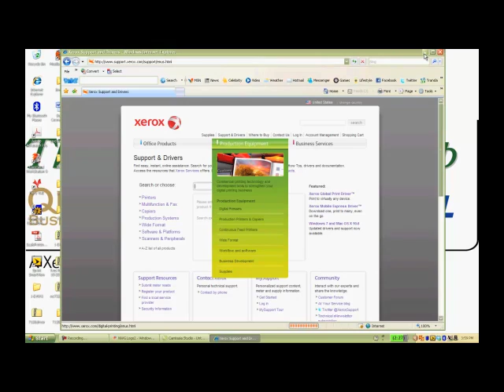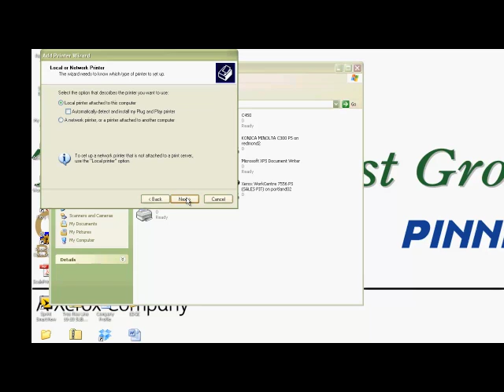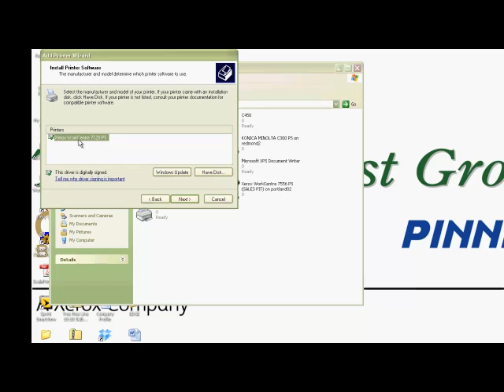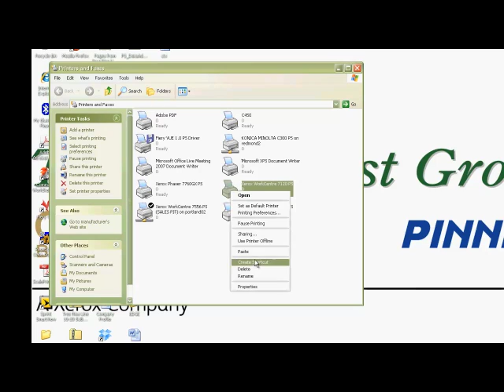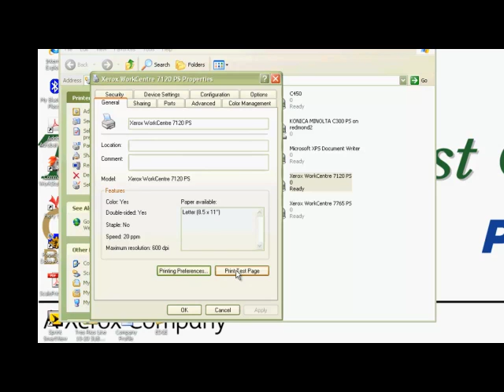How to Add a Xerox Print Driver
A Northwest Group solution video on how to add a Xerox print driver to Windows XP.